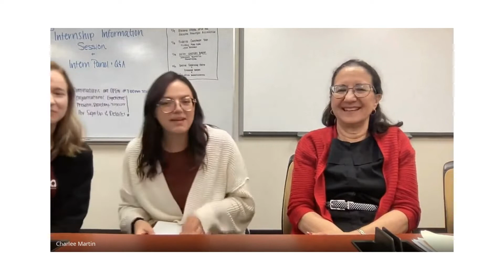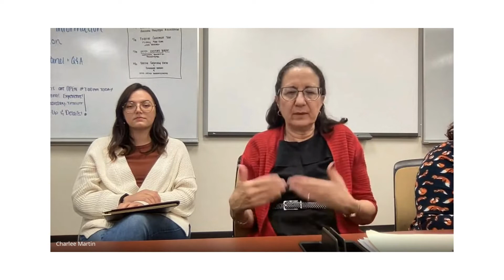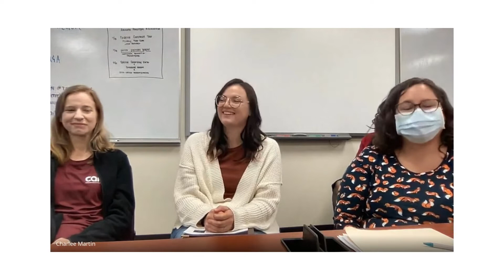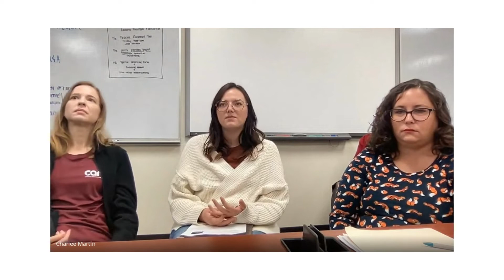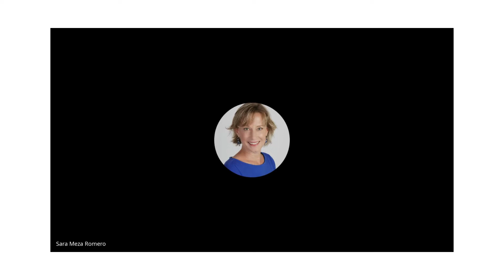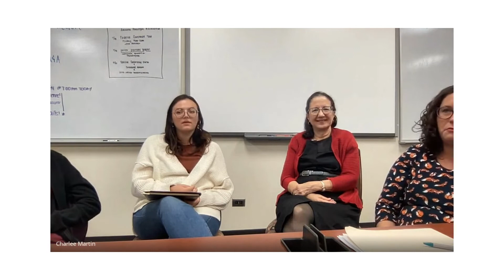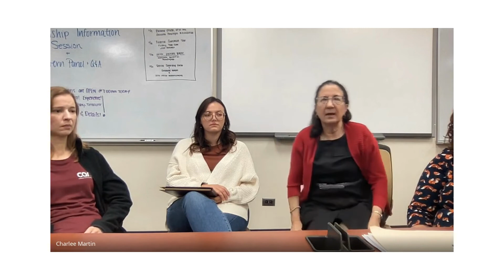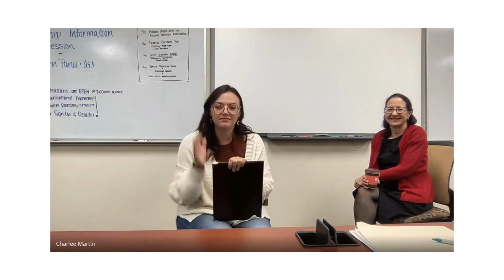Meet The Interns